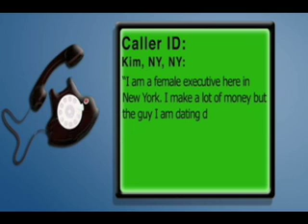Relationship Chatter: Lipstick Jungle- When a woman makes mo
Today on Relationship Chatter, Professional Matchmaker, Samantha Daniels puts a little pop culture into your relationship by giving some advice about how to navigate a relationship where you, as a woman, make more money than your guy. In today's day and age, a lot of women out-earn their spouses. Sometimes men are thrown by women who make more than they do and other men are fine with it. If you are a powerful female executive you have to decide if you need to be with a man who earns like you do or if you can have a happy and satisfying relationship with someone who doesn't earn a lot of money. Watch Relationship Chatter now and let Samantha give you some tips on to determine which kind of guy is right for you!